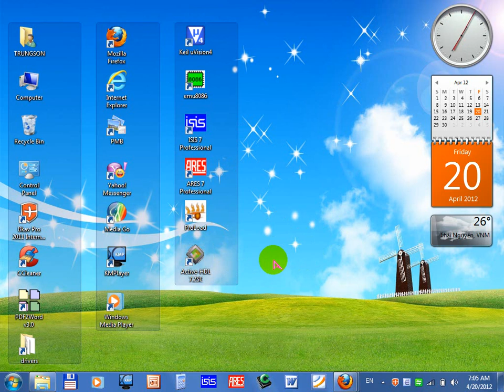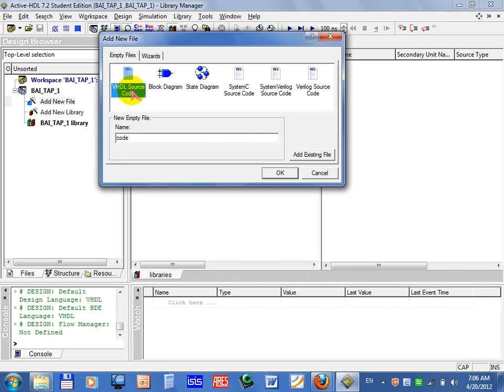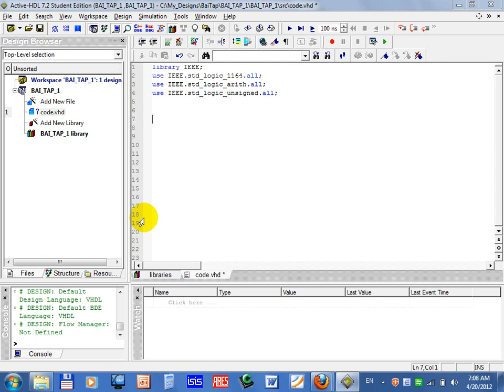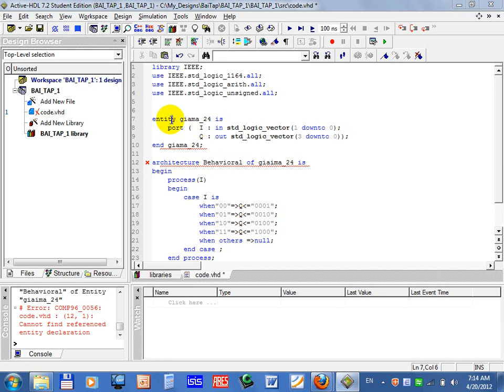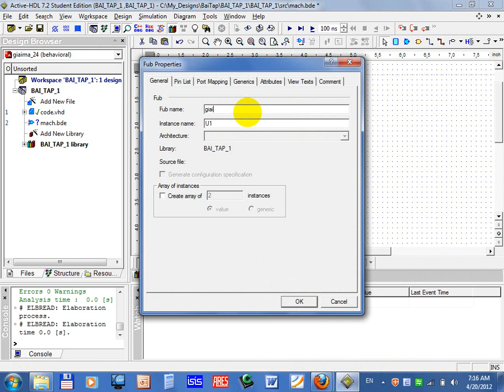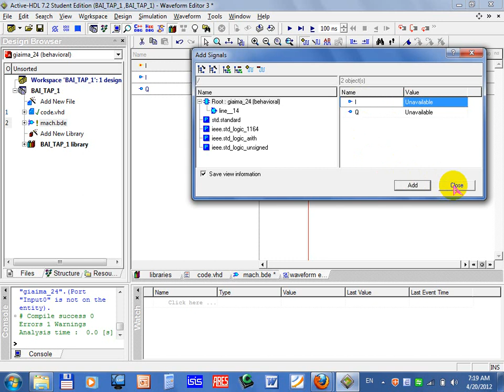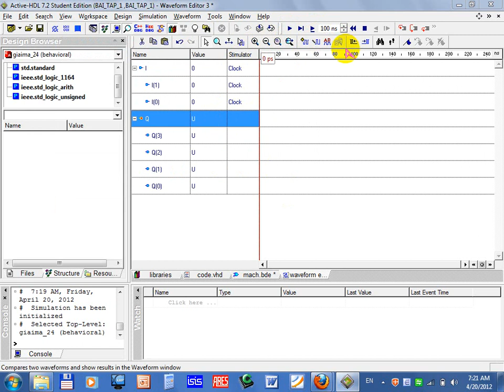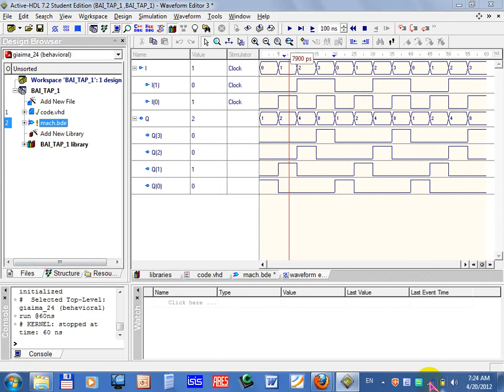08. Nguyen Duy Thien - Active-HDL.wmv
Nguyễn Tuấn Anh
Giới thiệu VLSI - 44MT